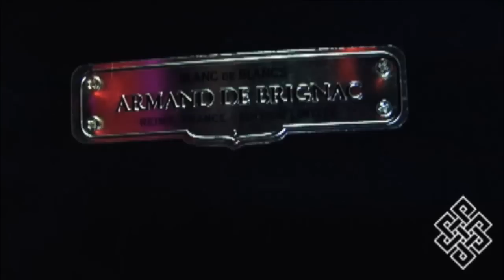BEAUTY AND THE BEATS - ENDLESS ENTERTAINMENT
TIN & DJ KRIS D'S BDAY
March 2009

Endless Entertainment
Your party starts here!